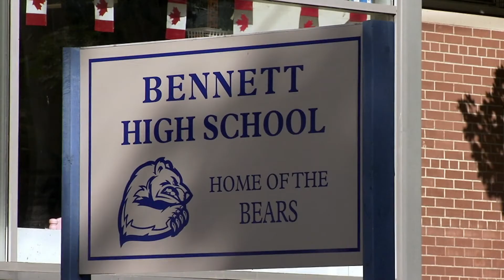To Serge with Love | Wingin' It Season 2 - Episode 8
New foreign exchange student Bianca only speaks Brajikistani, so when she tries to talk to Principal Malone her words fall on deaf ears. Porter gives Carl the ability to speak Brajikistani, and he becomes her official translator. As Carl puts it, she is the 'female Serge', and sure enough Serge soon falls for her. But when Carl tries to translate his compliments, Bianca thinks that it is Carl who is saying them, and she falls for him. Serge is very jealous when he sees them together but Carl pities him and gives him a makeover to make him more attractive to Bianca. Meanwhile Porter, Denise, and Dr. Cassabi are forced to recalibrate their magic after it keeps going wrong.